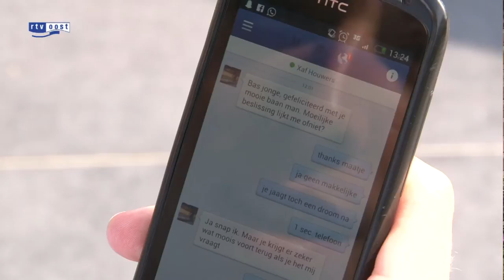Wielrenner Bas Stamsnijder uit Enter stopt per direct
Wielrenner Bas Stamsnijder uit Enter stopt per direct als beroepsrenner. Dat heeft de renner gisteravond bekend gemaakt.

De 23-jarige Stamsnijder zou vorige week nog uitkomen op het wereldkampioenschap tijdrijden voor ploegen in het Italiaanse Toscane, maar kreeg kort voor het vertrek te horen van zijn team De Rijke dat hij niet langer op de lijst stond.